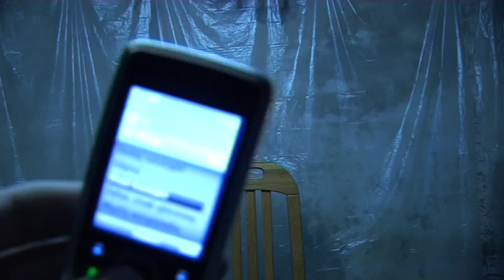Paweł videoblog 21.04.2010